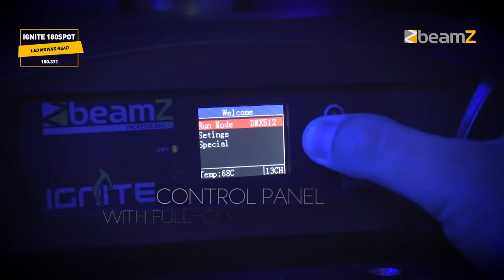LYRE LED SPOT 180 W - IGNITE180S | France-effect.com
La IGNITE180S est une lyre LED puissante avec une LED blanche 180 W. Dotée d'une double roue de gobos (avec gobos interchangeables), elle permet de créer des effets se chevauchant. Et combinée avec 2 prismes tournants (3+6), elle crée des effets aériens dans 8 couleurs. L'angle du faisceau de 15° en fait un appareil idéal pour des projections de gobos et des dessins avec faisceau étroit.

Ref : 150.371